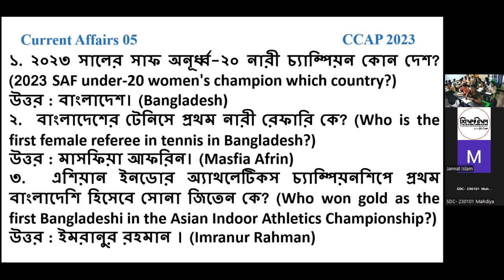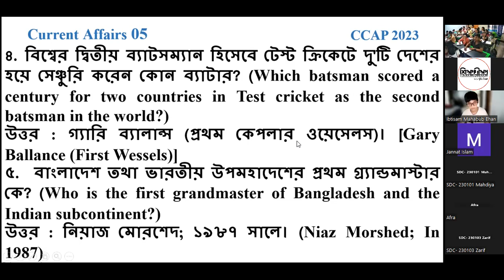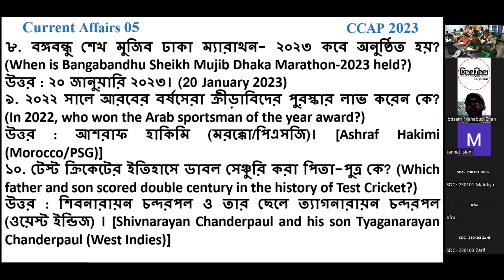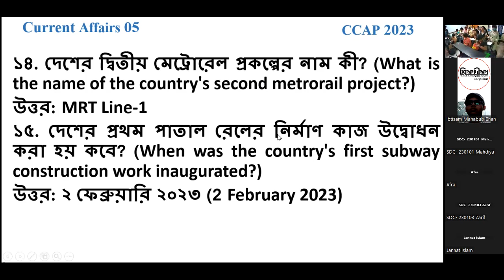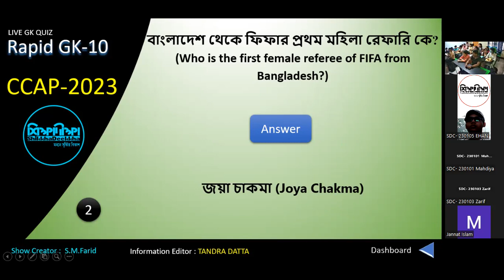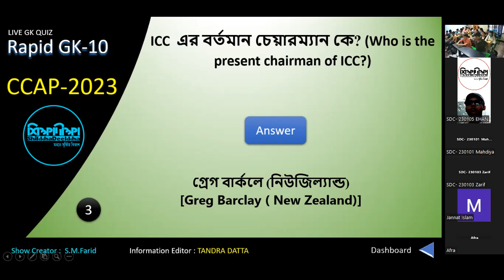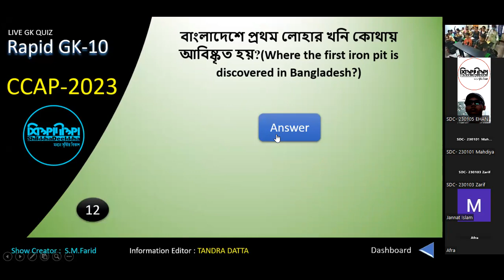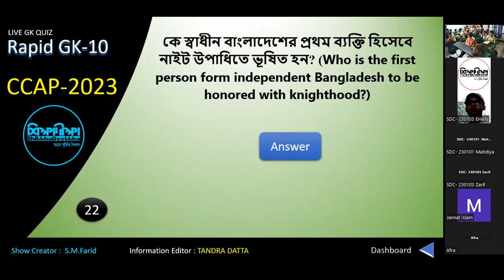LEC 02 [Gk]:Rapid Gk -10,Current Affairs-05 [C23 P01 S04]